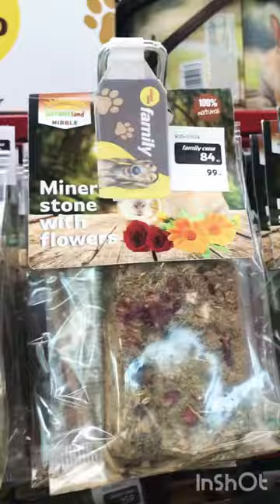Když jdu něco koupit do super zoo…